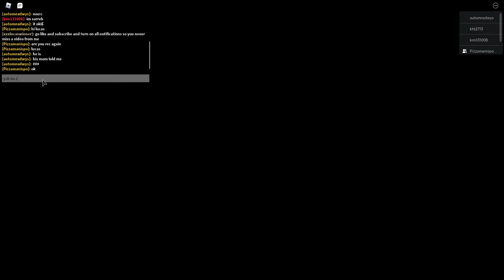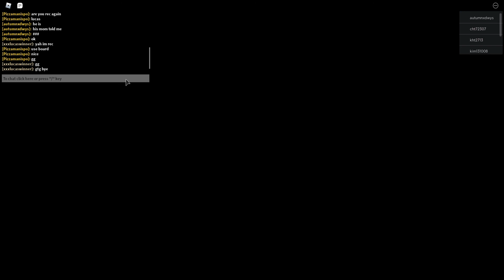i played piggy distorted memory